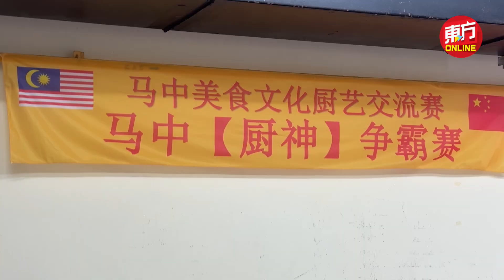陈国伟：尊重多元化 是政府塑造大马特色的关键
蕉赖国会议员陈国伟表示，多元化是马来西亚的优点和特色，政府必须尊重和掌握多元化，才能够把多元民族、多元文化、多元宗教、和多元语言的大马汇集成一个伟大国家的特色。

他说，这也是中餐的魅力所在，一个厨师也必须掌握多元的美食，才能够炒出高超的菜肴。

他表示，希望从美食和国家治理的角度，让马来西亚能够走向更多元民主，而中餐能够继续成为领导全球的美食。（摄影：曾钲勤）